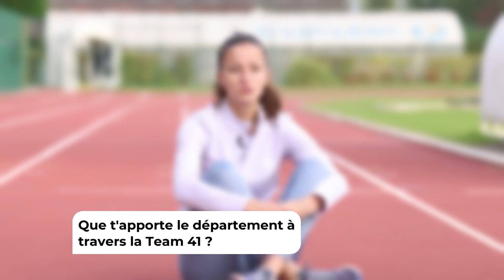Team41 - interview de Marion Manaresi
[PLUS DE SPORT]
La vie de sportif de haut niveau, entre effort et passion. On a rencontré pour vous deux nouveaux athlètes du département qui s'entraînent chaque jour pour tenter de réaliser leur rêve : la sélection pour les Jeux olympiques Paris 2024. 😄
Aujourd'hui, on découvre le quotidien de Marion Manaresi, marcheuse athlétique à Romorantin avec un palmarès déjà bien séduisant 🏃‍♀️🏆
🏅 10 médailles en championnat de France,
🥇 1 médailles de championne de France espoirs en salle,
🏵 1 sélection en équipe de France pour les championnats méditérranéens espoirs en 2023.
À demain pour découvrir un autre athlète de Romorantin de la Team41 !
Ces deux sportifs font partie de la Team41 qui compte 22 athlètes accompagnés par le conseil départemental pour leur préparation aux grandes échéances sportives.